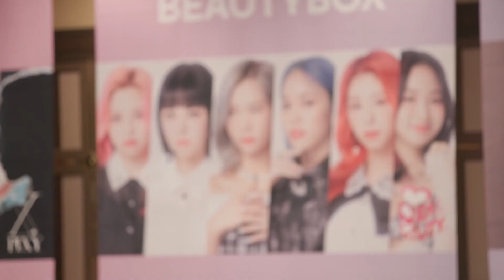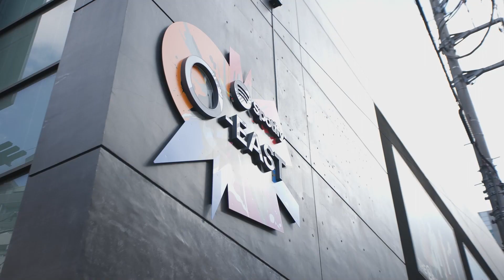스포트라이트@재팬 뷰티박스 비하인드 / KOREA SPOTLIGHT@JAPAN